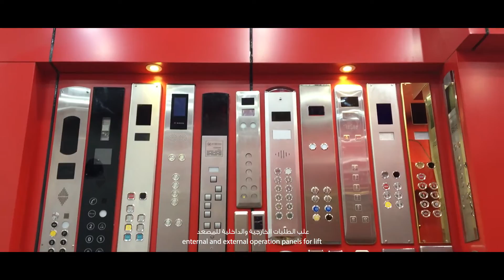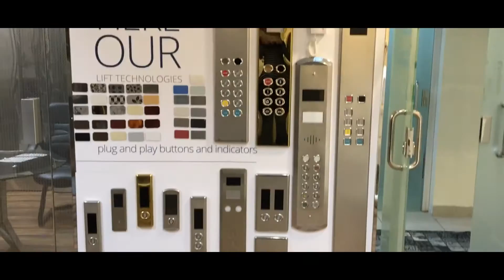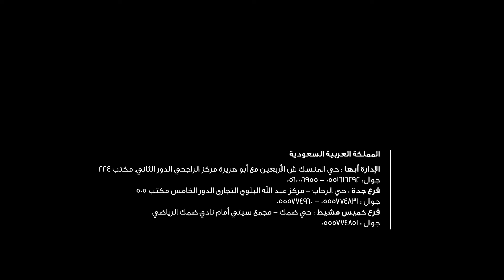مصاعد اسكان الماسية | Eskan Almasiah for Lifts | Commercial Ad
This is a promo video for Eskan Almasiah CO. for building lifts and elevators